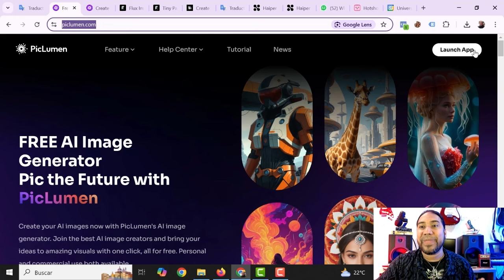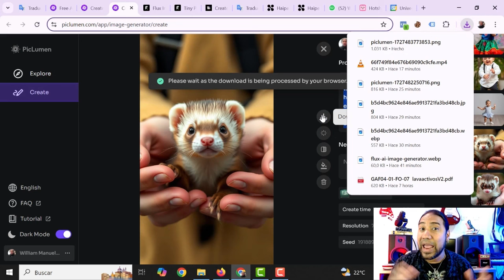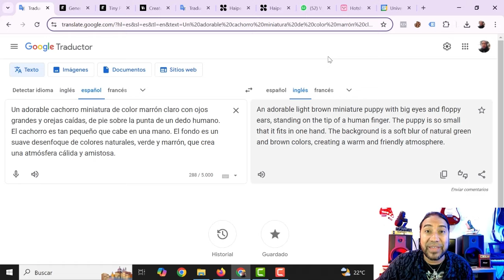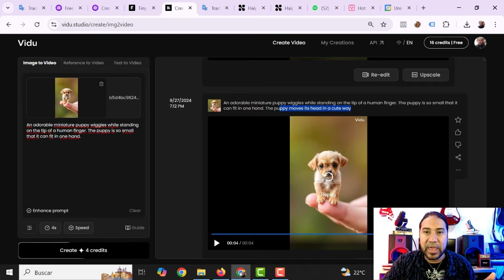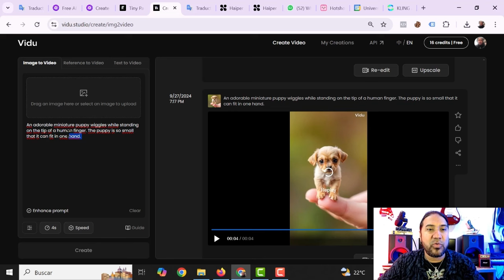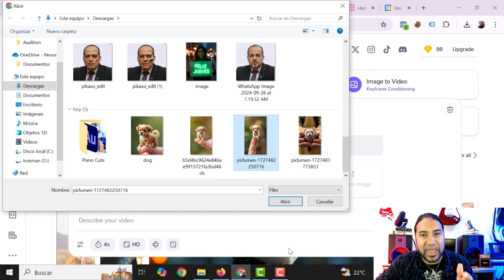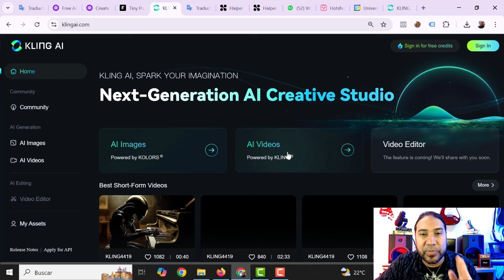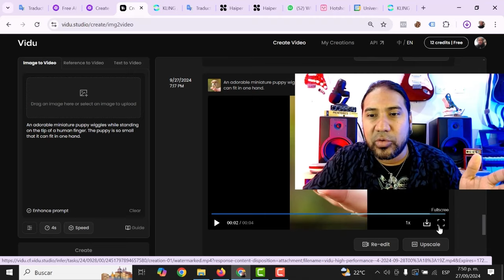Cómo hacer videos cortos MONETIZABLES y virales de Youtube y Tiktok sin rostro con IA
Cómo hacer videos cortos MONETIZABLES y virales de Youtube y Tiktok sin rostro con Inteligencia Artificial

Si estás interesado en descubrir cómo hacer videos cortos para un canal de YouTube sin mostrar tu rostro o videos para monetizar en tiktok al hacerlos virales, aquí te contaré cómo hacer estos videos con inteligencia artificial y gratis.

Con este tutorial te mostraré cómo Hacer Shorts Virales para Viralizar Youtube Shorts con Millones de Visitas
YouTube. Esto te ayudará a monetizar tu canal de YouTube o tu cuenta de tiktok.

Además, exploraremos nichos rentables para YouTube automation, cómo producir videos cortos con AI y generar ingresos a través de videos sin rostro, ya sea para contenido viral de animales o cualquier otra categoría de nicho.

Viralizar Youtube Shorts con Millones de Visitas
Como Hacer Shorts Virales en 3 Pasos

✅ CURSO IA PARA CREADORES DE CONTENIDO ✅ - - - - - - - - - -
Sube el nivel por 10x en tus contenidos, aprende en más de 90 clases a utilizar la Inteligencia Artificial desde cero, conocer nuestro curso:

ACCEDE GRATIS A TODA LA SERIE DE CREACIÓN DE VIDEOS VIRALES Y MONETIZABLES:

Aprende en este video cómo Hacer Shorts Virales en 3 Pasos  y aprende el método paso a paso para crear videos que te permitan Viralizar Youtube Shorts con Millones de Visitas
Con esta Inteligencia artificial aprenderás como hacer shorts virales en 3 pasos. Con este método que te enseño puedes generar videos para viralizar YouTube shorts con millones de visitas para tu canal de YouTube. Esto te ayudará a tener más probabilidades de monetizar tu canal de YouTube fácil y más rápido.